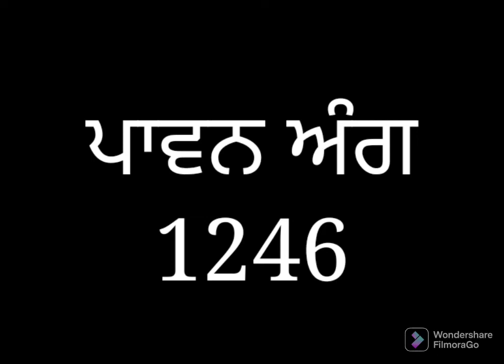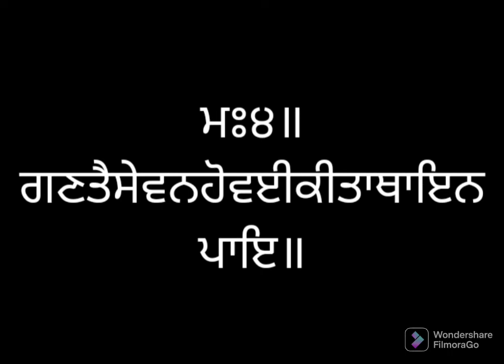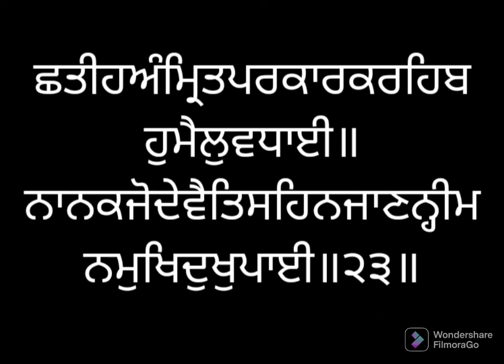ਸੰਥਿਆ ਸੇਵਾ ਅੰਗ ੧੨੪੬ ਸ੍ਰੀ ਗੁਰੂ ਗ੍ਰੰਥ ਸਾਹਿਬ ਜੀ ਲੜੀਵਾਰ Santhea Seva Ang 1246 SRI GURU GRANTH SAHIB JI